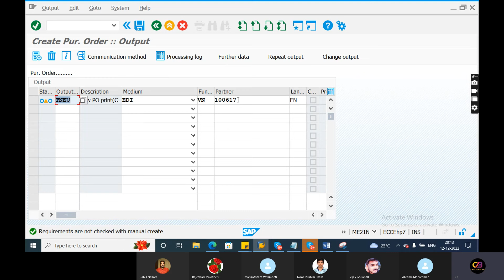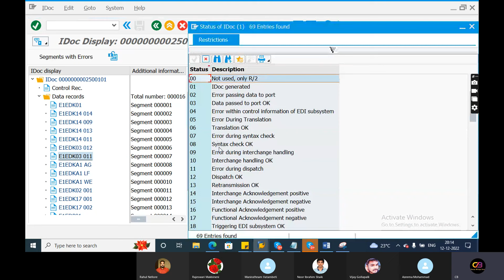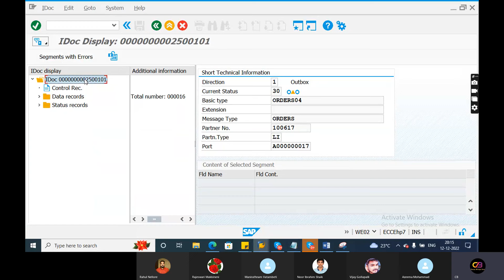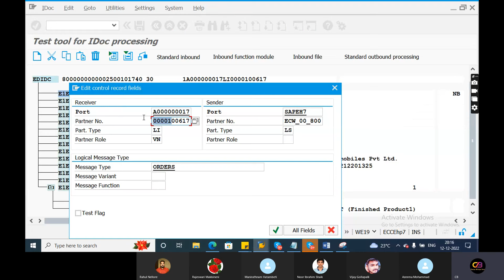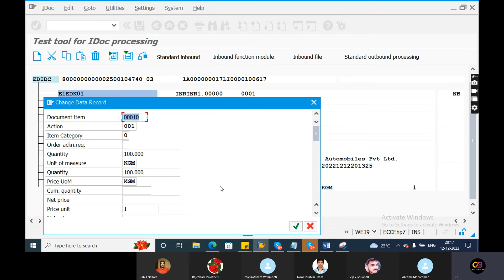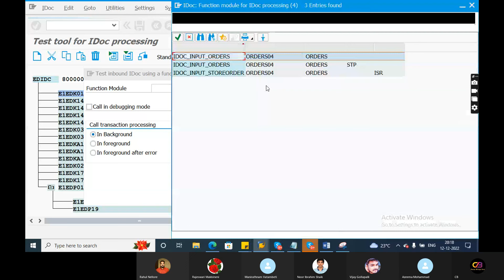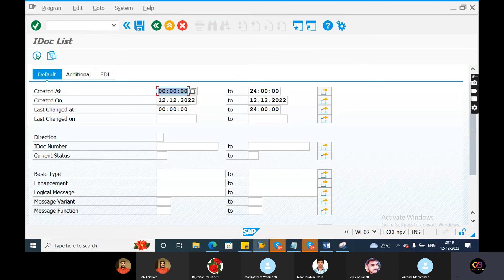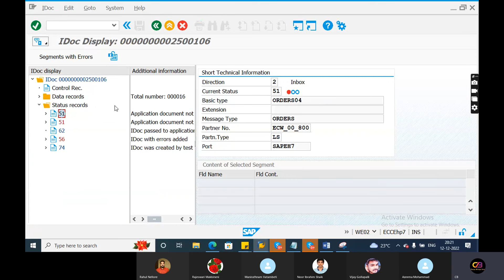IDOC Creation through PO- IDOC Testing-SAP FICO Training in telugu-IDOC Unit Testing-Real time sap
SAP FICO  training for beginners and advanced | Complete SAP Fico Course in telugu  | SAP HANA
SAP FICO Training in Telugu - Complete SAP FICO S4HANA Video-Based Course By Chanu SK

SAP Course Introduction
sap fico vieos
sap fico
sap in telugu
sap classes
sap classes online
sap fico real time trainer
sap careers discussion
sap fico training in hyderabad
sap fico jobs in india
sap fico training institute
best sap fico institute in hyderabad
sap hana training in hyderabad